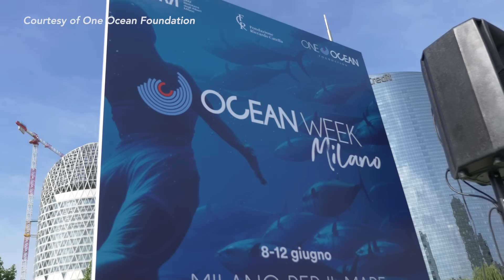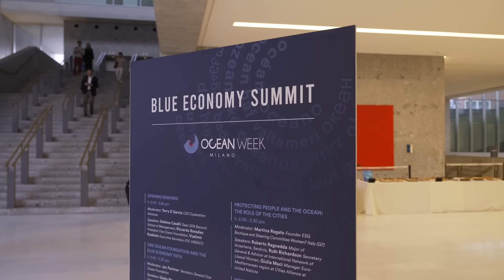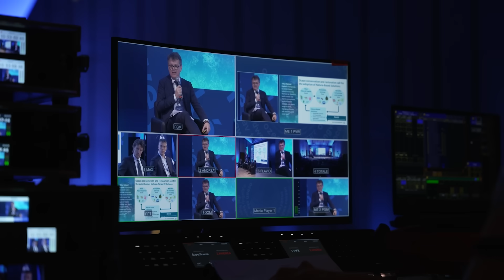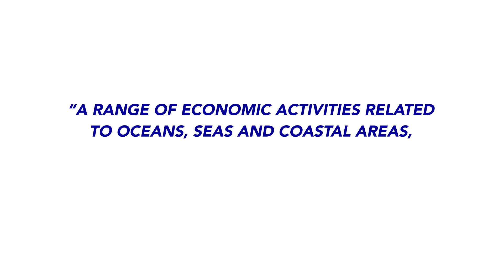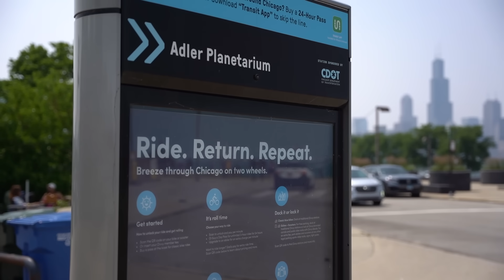Welcome to the Blue Economy // BTS Episode #19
What is the Blue Economy, and how can we protect it?

Join Jonno Turner as he goes beneath the surface of two of the world’s major landlocked cities to investigate the fragile relationship between ocean health and human wealth - and why even cities hundreds or thousands of miles from the ocean rely so heavily on our seas.

We visit Milan to go behind-the-scenes of the Blue Economy Summit - the first ever event to truly showcase the scope of our ocean industry, and ask the world’s most prominent ocean guardians how we can harness the power of water, whilst making sure to protect it.

As SailGP visits Chicago to kick off Season 4 of the global racing league, we meet passionate citizens of the Windy City who are leading the efforts to protect its iconic shoreline - and ask, in a time where freshwater is increasingly difficult to come by, could water be the new oil?

00:00 Every wondered how humanity is balancing Ocean health and human wealth?
00:48 Intro to World Oceans day
01:28 Ocean Week Milano
02:30 Blue Economy Summit
05:12 Chicago, Lake Michigan and the Blue Economy
08:40 Protecting Chicago
10:50 ROCKWOOL and SailGP
12:00 Northerly Island & SmithGroup